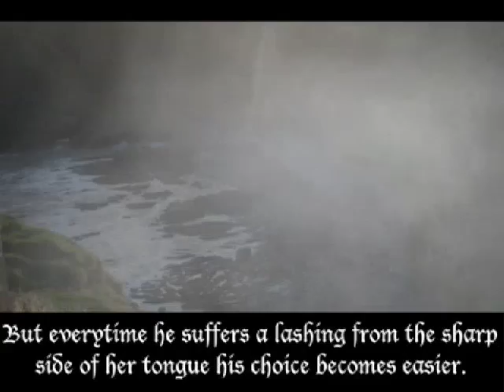The Templar's Treasure Book Trailer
A romance by Linda Lea Castle
Gair has a decision to make. With either choice his soul and his heart are at risk.